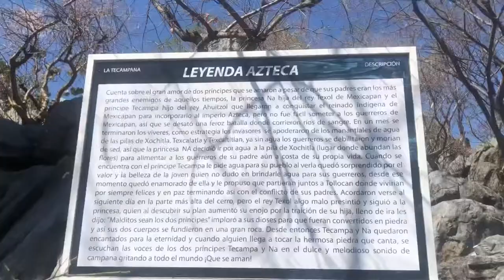Recorrido por la Tecampana, Teloloapan, Guerrero.